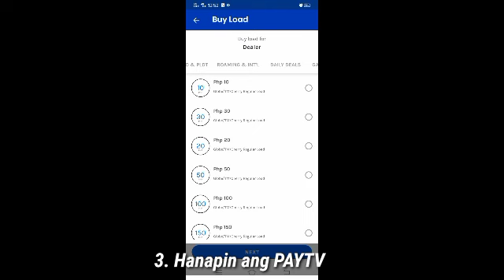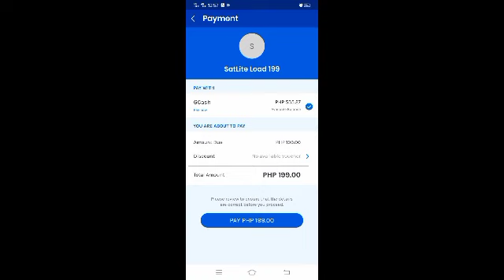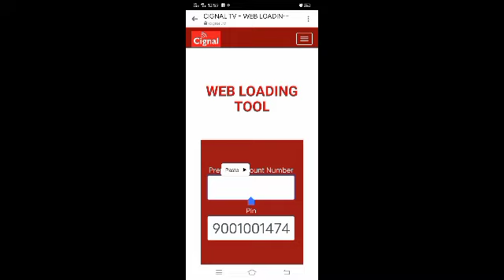PAANO MAGLOAD NG SATLITE GAMIT ANG GCASH(Paano makuha ang PIN via GCash)TPCloading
How to load SATLITE cable using GCASH?
Gamitin ang Gcash para makuha ang PIN.
Watch the full tutorial.